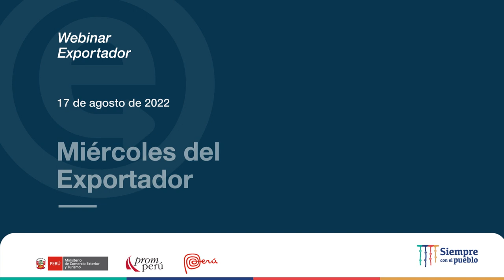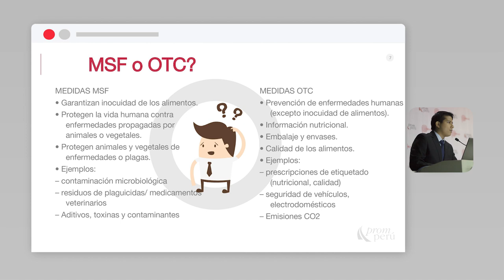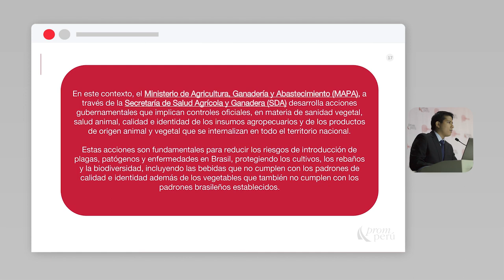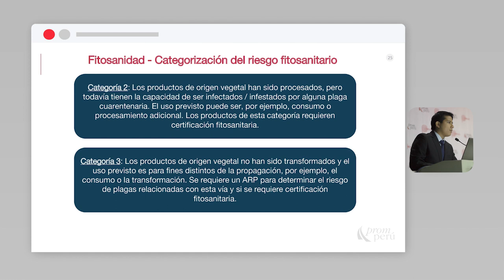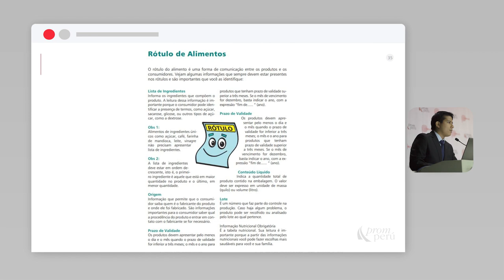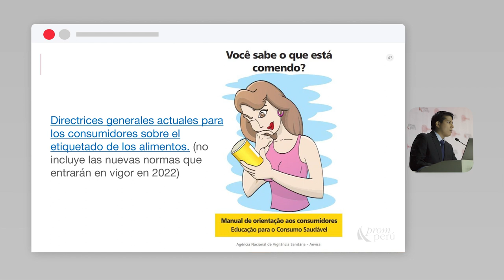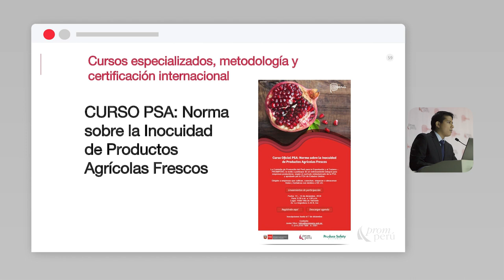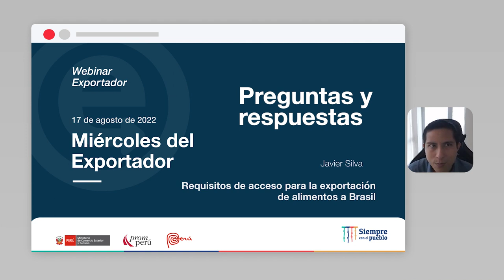Requisitos de acceso para la exportación de alimentos a Brasil: SILVA, Javier (17/08/22)